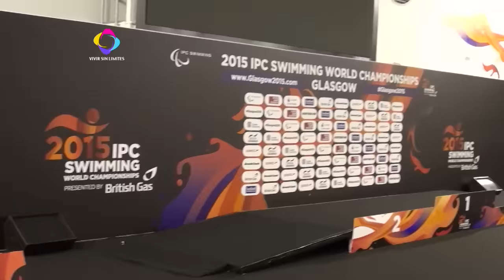Jornada 2 Mundial de Natación IPC Glasgow 2015 Nely Miranda gana el primer oro para México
Vivir Sin Limites en la Jornada 2 del Campeonato Mundial de Natación IPC Glasgow 2015, Nely Miranda gana el primer oro para México.